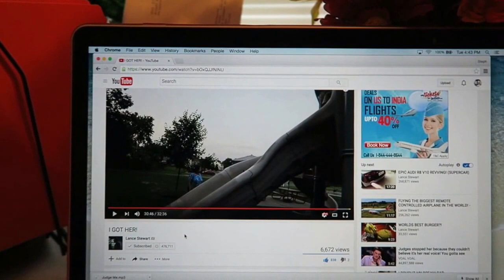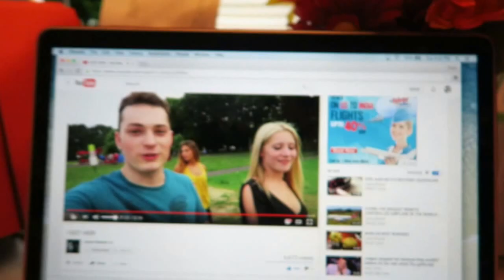Epic Day With Lance Stewart (Lance210)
Intro Music by OV The Caribbean King ,Track: Judge Me. Please check him out on Soundcloud and add him on Twitter @OVthecarribeanK